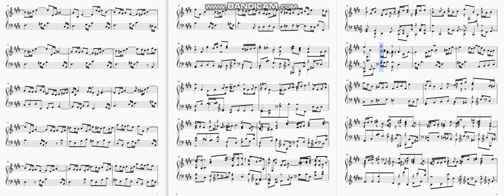Moderato Festoso in E Major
Official Fan Club:  Luke Kirby
                                      Panguitch, Utah 84759
Sheet Music Store:
In Paperback
"Reflections on Poetry by Jim Morrison, Essays And Poems written by Luke Kirby" Kindle Edition
New Visions Based On James Joyce (Reflections Of Chamber Music (Poetry)) Kindle Edition
and Paperback
Dante's Inferno (New Revelations(Poetry) Kindle and Paperback Edition
3 Short Stories written by Artificial Intelligence (Kindle And Paperback):

the be and love of in to have luke kirby it that for you he with on do say this they at but we his from not n't by she or as what go their can who get superstar if would her all my make about know will up one time there year so think when them some me people take out into just see him your come could now than its our two more these want way look fir

the be and love of in to have luke kirby it that for you he with on do say this they at but we his from not n't by she or as what go their can who get superstar if would her all my make about know will up one time there year so think when them some me people take out into just see him your come could now than its our two more these want way look first also new because day use no man find here thing give many well only